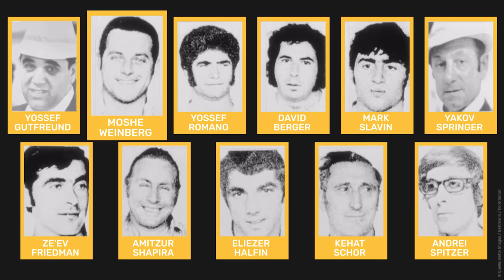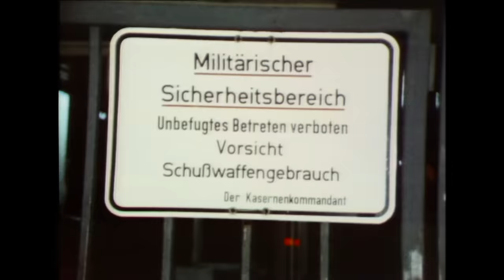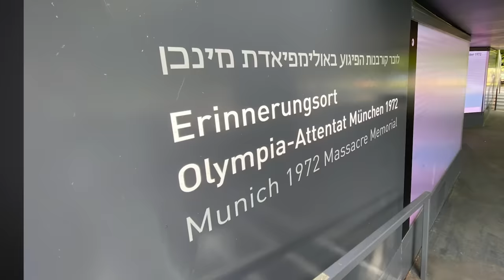Das Olympia-Attentat von München 1972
Am 5. September 1972 hält die Welt den Atem an. Die bisher so fröhlich und friedlich verlaufenden Spiele von 1972 in München werden zum Schauplatz für Terror und Gewalt. In der Nacht schleichen sich bewaffnete Attentäter des palästinensischen Terrorkommandos „Schwarzer September” auf das Gelände des Olympischen Dorfs in München. Sie nehmen elf Mitglieder des israelischen Olympia-Teams als Geiseln und stellen Forderungen: Sie wollen die Freilassung von mehr als 200 Inhaftierten vor allem in Israel und auch in der Bundesrepublik. Die deutsche Polizei scheint hoffnungslos überfordert und unvorbereitet. Es fehlt an Ausrüstung, entsprechender Ausbildung der Einsatzkräfte und der nötigen Koordination während des Attentats. Die deutschen Behörden versuchen, mit den Angreifern zu verhandeln. Auch Politiker wie der damalige Bundesinnenminister Hans-Dietrich Genscher schalten sich ein. Die israelische Regierung geht aber nicht auf die Forderungen ein. Ein Befreiungsversuch soll das Leben der Geiseln retten, doch die Aktion endet in einer Katastrophe am Flughafen Fürstenfeldbruck. Neun Israelis, ein deutscher Polizist und fünf Terroristen sterben an diesem Tag. Zwei Israeli kommen bereits im Olympischen Dorf ums Leben.

Wie es zum katastrophalen Ende der Geiselnahme kommen konnte und welche Auswirkungen das Attentat von 1972 bis heute hat, erfahrt ihr in diesem Video.

Die Hinterbliebenen und die deutsche Bundesregierung einigten sich am 31.08. auf eine materielle Entschädigung für die Versäumnisse und Fehler der Polizei. Darüber hinaus sollen alle Akten von damals einer deutsch-israelischen Historikerkommission offengelegt und so eine lückenlose Aufklärung möglich gemacht werden.

Im Gedenken an:
Mark Slavin, Andrei Spitzer, Yakov Springer, Moshe Weinberg, David Berger, Ze’ev Friedman, Yossef Gutfreund, Eliezer Halfin, Yossef Romano, Amitzur Shapira, Kehat Schor und Anton Fliegerbauer

Kapitel:
00:00 Intro
01:13 Die heiteren Spiele
02:03 Der Angriff beginnt
04:40 Verhandlungen mit den Terroristen
08:00 Feuergefecht in Fürstenfeldbruck
10:27 Was bleibt nach dem Attentat?

Sven Felix Kellerhoff, Anschlag auf Olympia, 2022
Roman Deininger / Uwe Ritzer, Die Spiele des Jahrhunderts, 2021
Jeffrey Herf, Unerklärte Kriege gegen Israel, 2019
HdbG, Edition Bayern Sonderheft #02, 2010

Eine Produktion der objektiv media GmbH für Terra X und funk:
Moderation: Mirko Drotschmann
Autor: Matthias Schöberl
Producer: Andreas Sommer
Redaktion (OM): Inga Haupt
Motion Design: Christian Wischnewski
Schnitt: Christian Wischnewski
Thumbnail: David Weber

ZDF: Kai Jostmeier, Johanna Kaack, Alexandra Reuter